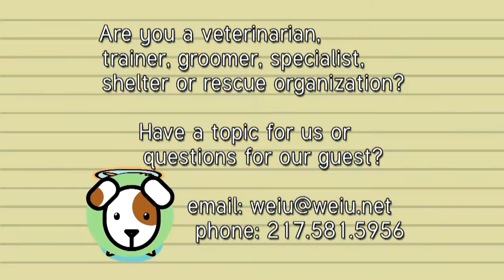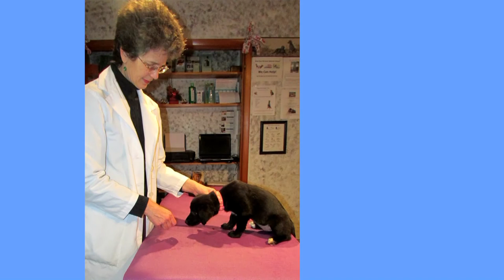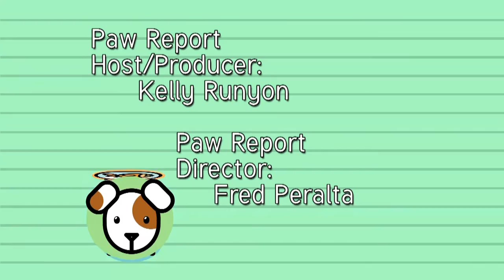The Paw Report, Episode 612 - Pancreatitis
Dr. Gregory Mauck stops by The Paw Report to talk about pancreatitis in our pets.  Learn about warning signs of pancreatitis and what foods to avoid feeding your pet, that could lead to pancreatitis.